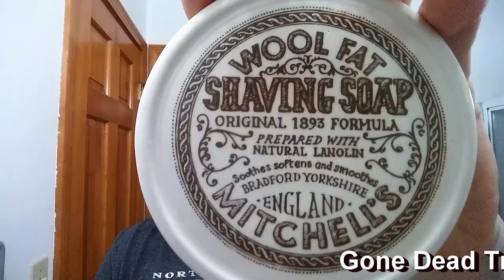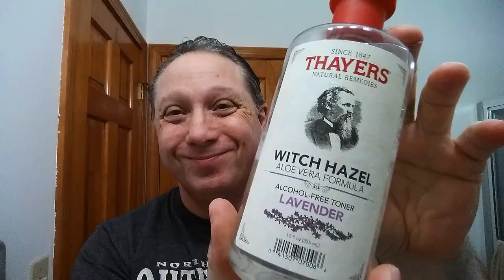And Now for Something Completely Different.. Music and the SOTD, Straight Razor Edge Friday Special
And Now for Something Completely Different... Music and the SOTD "A 2 and A Half Pass Shave" using a Vintage Wade and Butcher 15/16” Wedge with a Barber Notch “For Gentlemens Use” Straight Razor Shave, Straight Razor Edge Friday Special, Shave Of The Day with Mitchell's Wool Fat Shaving Soap, 30 Degree Red Latigo Leather Straight Razor Strop, Omega Shaving Brush 10098 Professional Boar Bristle made in Italy, Thayers Lavender Witch Hazel with Aloe Vera, and finishing off with Clubman Pinaud After Shave Lotion for Cologne.

👍 Featuring for the First Time Ever, a hand-picked selection of Original Songs from the Band On The Road Again starting with "Gone Dead Train", then "Love Is Fact" and their signature song "On The Road Again". The Band On The Road Again is a cover band from Kristianstad that plays hits from the 50's, 60's, 70's and beyond, but of course they have Original Music as well in their repertoire.

👉 Best Straight Razor Stropping For The Beginner, The Straight Razor Edge Friday Special:

👉 Strop Buying Guide for Straight Razor Beginners, The Straight Razor Edge Friday Special:

👉 Best Lathering Tutorial, How To Lather A Shaving Soap, The Straight Razor Edge Friday Special:

👉 Best How to Shave with a Straight Razor Tutorial for Beginners, Straight Razor Edge Friday Special:

👉 How To Maintain Keeping a Straight Razor Edge, The Straight Razor Edge Friday Special:

Eric

💗 Heart is the Adventure into the Unknown and Becoming a Better Version of Yourself!